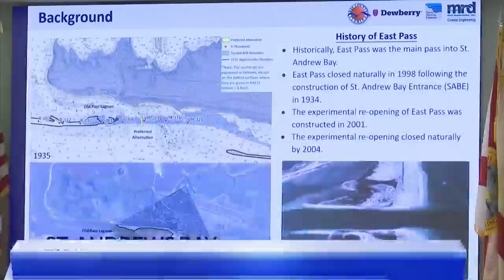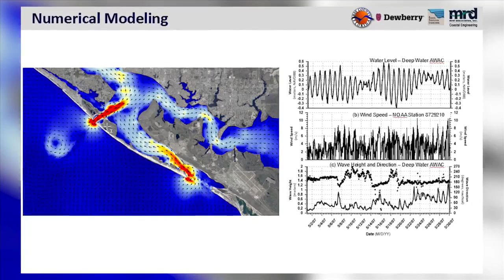Progress made in the quest to reopen the old East Pass